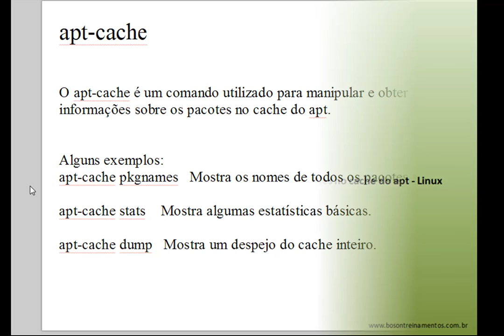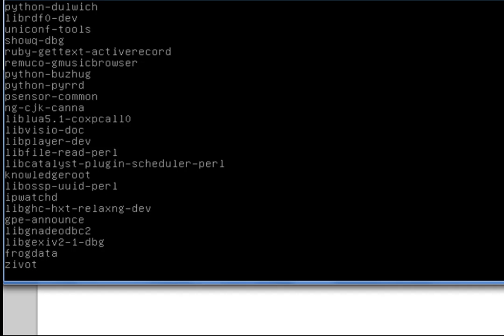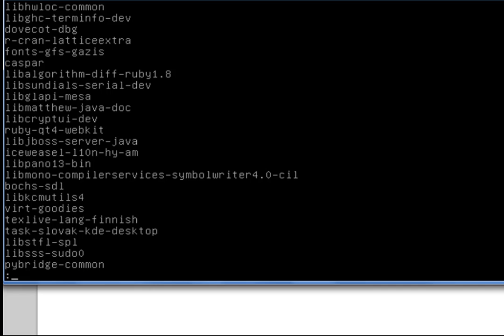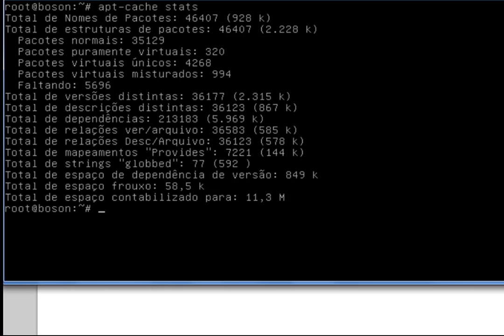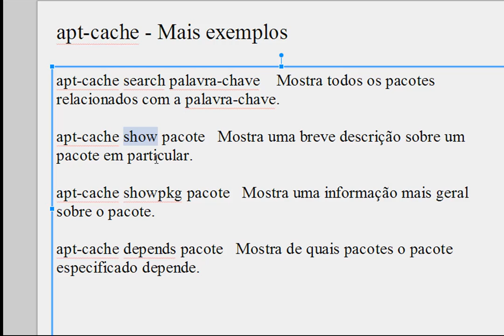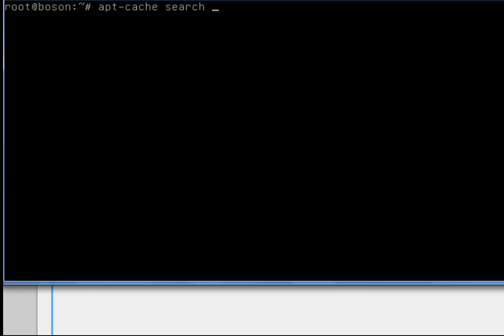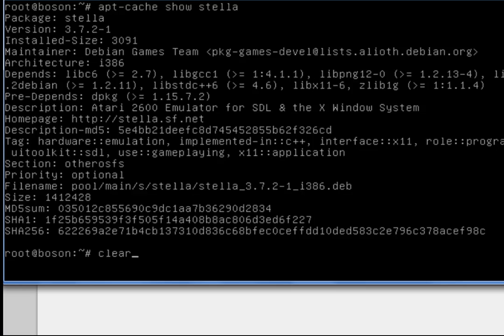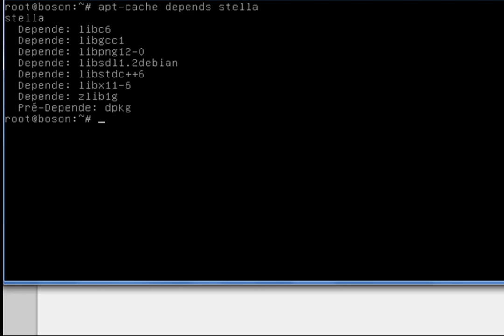apt-cache - Manipular e obter informações sobre os pacotes no cache do apt - Linux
Comando apt-cache - Manipular e obter informações sobre os pacotes no cache do apt - Linux Debian / Ubuntu / Mint

Este vídeo faz parte da lista de reprodução da Certificação Linux LPIC-1.